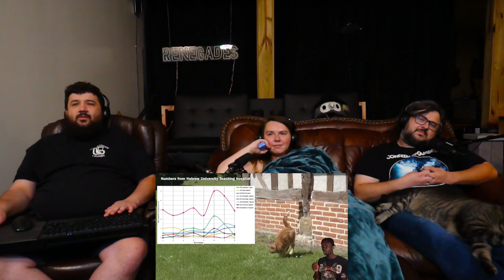The Insane Plot Armor of Cats - @mndiaye_97 | RENEGADES REACT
Patron Saints:

aaron patrick
Adam Gleaton
AlaskanJosh98
Alessandro Inzirillo
Alex
Alex Jay
Alexander Rost
Aliff Sonny
Alunnar
Amy Howell
Anathon
Andre Bradford C Diaz
Andres Vega
Andrew Davis
Andrew Inman
Angel Rivera
Anoj
Anton BjÃ¶rn Emilsson
Apple_Juice426
Arcane_Rogue
Arctic Fox
Arencano
Arkion
Ashley Short
Ashley White
Asrieldreemur
Austin Ramirez
AWG
Azuma
Based Libertarian
Bass564
Benjamin Jenyns
Big Fuze
Black knight
BlackCatEd
Blake Thompson
Blazer64
Blizzky
Blueberry
Brenden wells
Brennan Gerrell
Brittany Goen
Bulkswine
Canadian_Caesar
Casey
CHA0SXIII
Chance Jensen
Charles Rogue Dragon
Charleston Gamer
Chase Wagner
cheesesoda
Chris Dryden
Chrisian A Moore
Christina Carley
Christopher
ChronoVulpes
Church
Clock-Tok
Cody Barnes
ColdPhilly
Colton
colton biggerstaff
Coma Blitz
CommanderNomNom
Connor Brown
Corey Costello
Cowboy Coyote
CptBlitz
Crimson Reaper
Crimson Revenant
CursingThrone92
D
D.M.C.
Dana Mario
Daniel Gonzalez
Daniel Metcalfe
DanielFRod
Dark Lord
Dark_SinTeX
Darkcarkiller666
Darkened_SNIP3R
DarkPrime25
David Chisholm
Deathgrips099
Delta
DemonGamer67
Devin bristol
Dezso Teo
Dimitri Mendev
Donald Armstrong IV
douledamn
Dr.Skuller
dragonking unity
dubstepgamer X
DudeInBlue
DunnBeDa1
Dwayne Pope
DWhit
Dylan Tapp
Eagle Squad
Eddy Reinhart
Elias Cristerna
Elijah Moffett
Elliott Leeks
Eoin Conlon
Epic Bingewatcher
Eric Banks
ERIC BARTON
Erick Ruiz
Ethan Davis
Ethan Peregoy
Eviltwin01
Evo
Extinctionteam75
FaalofMan20
Faletlon
Finnishturska87
Fluffyfreshmeat
fly crap
fnaf3tank
FranklyHam
Freddy69
FunkyJunky22
Gamara204
Gamegod4
Garrett
Gary Platt
Gavin Hintz
Geno
Ghostrider Gold
godzilla 312
goldenluger
GoldenSun762
Grayscale
Grayson Benner
gunnerzblades
HailRedKing
Hastur, The Yellow King
HelBoy16
Henny Zhi
Hikoro
HimuraXIII
InquisitorXarius
Inverse Voltage
iPhoenixPlayz
Isaac Roa
Jacob Pollard
Jacob W.
Jacobus06
James Andersen
James Eugene
James Fernandez
James Nicholson
James Pagel
Jared Cappel
Jason Green
Jazz 1255
JD
JDawg9903
Jeffrey
Jeffrey Rillon
Jeremy Kaulmann
Jestapath
Jim Kerrigan
Jimmy Nguyen
Johan Cedillo
Johan Stenfelt
John
John Cabral
JohnFastolf101
Jonathan A Vicars
Jonathan Rager
Jonathon Forney
Jordan
Jordan Wu
Joseph Allan
Joseph Dungan
Josh King
Joshua Gair
Joshua Sharer-Martin
Joshua Webb
Jovan Ramos
Juan Garcia
Just Chris
Justin
KaijuPaladinGabriel
Kara Rohlman
Kau Komori
Kay Scruton
Kelvin gaming
King Joe
klmx
kris cook
Kristian Laber
Kwang Chul Kim
Kylen
Lake Hawk
Landon Hiles
Laptop759
Lazzy
Lea
LeaderBlue
Lily Panda
Lindsey Rapisarda
Lj O'Rourke
Lofti
LovetheDove
LRC Napkin
Lucas Hogh-Janovsky
Lucius
Luckless
Luis Hernandez
Luis Soriano
Luke Byers-Jones
Majorkingbob
Malum Nuntius
Manam Kung
Marcus L
Mark Lynn
Marshall Seldon
Marshall Taylor
Martin Girouard
Martin TÃ¸mmerholen
MarvinatorHD
Matt Way
Matthew Hemingway
Matthew Paulson
Matthias Fuchs
max
max mckenzie
Melissa Espinoza
Melymel
Michael
Michael Evans
Michael Gregory Cote
michi_9871
Mighty Snake
Miguel Castillo-Bailey
Mikaal mcqran
MoistureMolly
Monsi7
Mr. Happy
Mr. I Like Spam
Mystique Meredith
Name Unknowner
Nathan Fair
Nathan Prieto
nek
NexusDreamZ
Nicholas Delcambre
Nick J
Nicolas Dealey
Nightwolf37
Noah Barnhardt
Noah Morgan
Nora Schnee
Noran Maann
Nova Rose
NullVoid
Oax Al
OhHai_Its Joe
OKTOKAT
omar
Omniczar
Owen
paranoid mind
Patience Daniel
Peter Keogh-Lynn
Phantom Pyralis
PhantomICE87
Philip Munoz
Phillip J Smith Jr
Plaguemonk42
PotterBrony
Ramon Moreno
rashaun moore
ray kent
Reaver Daemon
Recurve Gaming
Redemption
Rerekura mataamua
Richman1887
Rick Hound
RiZen
Robert F. Atrozskin
Robert Farrow
Roninn Hasstings
Ronny123
ross lingard
Roy Marax
ryan anderson
Ryu
SÃ¸vuOwO
Sandru
Sant25
Scar
Scott Slade
Scott Wright
Sean Anderson
SeaRaccoon
Shadow Quill
ShaiGuy
Sharkman
Shimell Williams
SilentValor
Singed Corpse
SlayerG88
Slendecker
Sliksick
Slip
smite me god
SNIPERSLAYER999
Snow
Somerandomguy
Son_of_Nemesis
Son_of_Revan
SouthStar
speeder2020
Sref
stephen crowell
stevmaster11
SuperMandibleClaw
Syenna Lupfer
Szymon K.
Tenebris Narud
tentaculls
Tesla116
TFrenchCanadian
The Manx
Theironcart
TheLoneLogan
TheQ651
TheTinman1996
Thezion1111
Thomas Martin
Thomas S
T-Money
Tokusa
Tomas Barreda (Tomyhill)
Touch Me
Travis Tierney
Tribal Typhoon
Tristan johnson
TrueAuraGuardian
Tshad Oswald
Twigo
Twiska
Tyler bandin
Under
Underuins
Unksa1198 Why
Valkyrie
Van Hohenheim
Videogamefreak34
Voltage
Vueko
weber_ dk
WeskerStars1987
William A. Riley
Willie Broughton
Wok
Wolfe26
Wulfric
X3ra
Xankoshu
Xavier Lavoie
Xaviro_
Xicen
Xmnan
yeetyeet 277
Yuriko
Zekria
Zone Z1